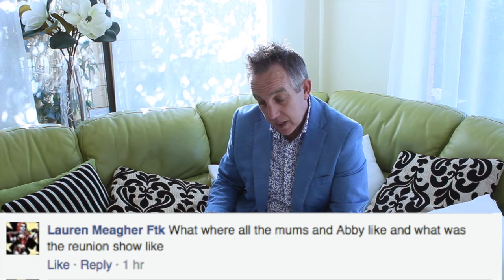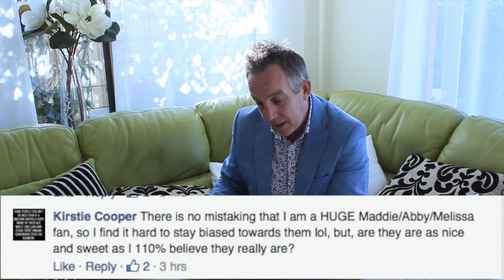Q&A With Shane Davidson (Dance Moms Season 6)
Shane Davidson answers your questions about his trip to Hollywood, Going out to dinner with Abby Lee Miller, Interviewing Abby and much more.